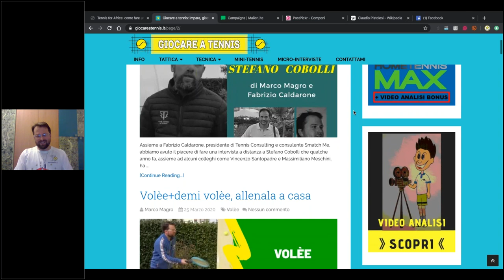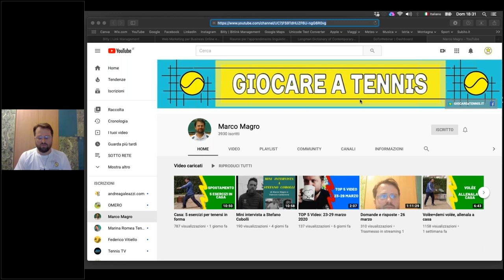SOTTO RETE con MARCO MAGRO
In questa puntata di "Sotto Rete" ho intervistato MARCO MAGRO con il quale abbiamo parlato di come è nata l'idea di portare sul web la sua passione per il tennis tramite delle video lezioni su youtube e un blog scritto.
Tutti i link condivisi nella puntata li trovate nell'articolo riferiti all'intervista con Federico al